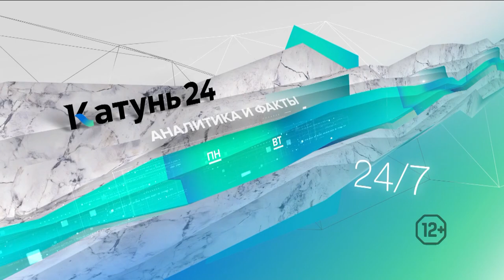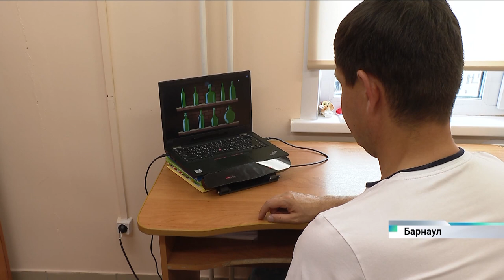Новости Алтайского края 11 сентября 2022 года, выпуск в 6:20